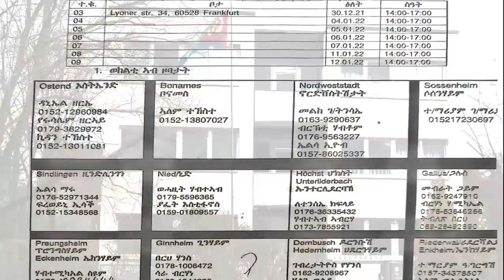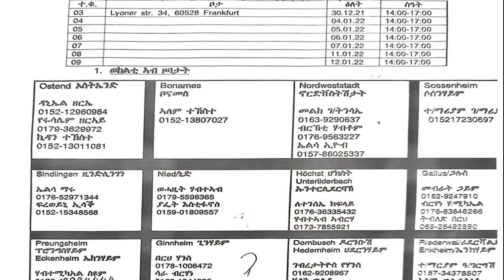Mestyat Betna | ነብስወከፍ ሰብ ወይ 200 ዩሮ ወይ ከኣ ልዕሊኡ ንወፍሪ ክተት ክኸፍል ተወሲኑ